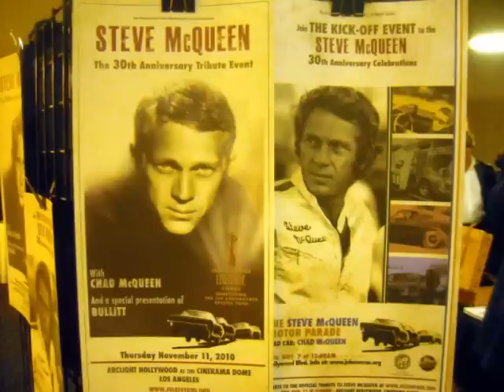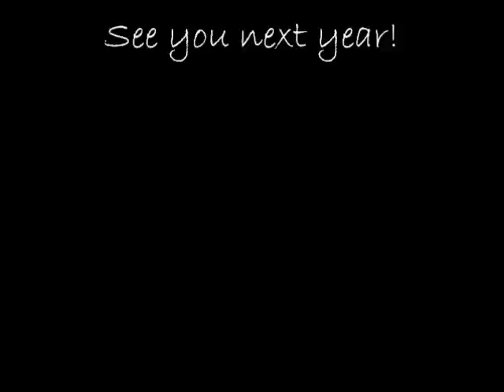McQueen Tribute, Ladd/O'hurley Golf Tournament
From a movie screening in L.A. to a luau in Indian Wells